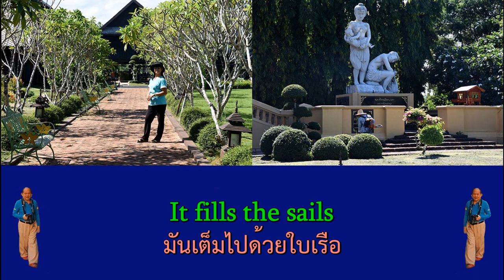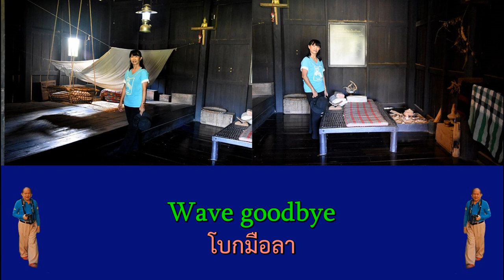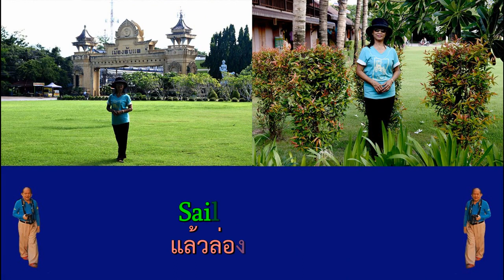Waltz 30 พิพิธภัณฑ์เมืองลับแล อ ลับแล อุตรดิตถ์ ๒๐ มิ ย ๖๒ Hushabye Mountain